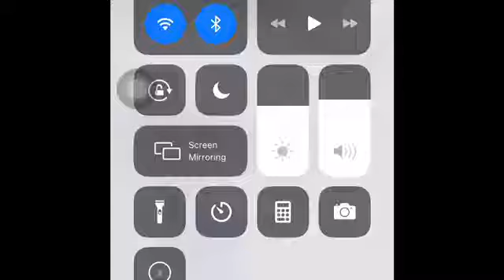Siri sings everyday bro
This has no swear words and is child appropriate